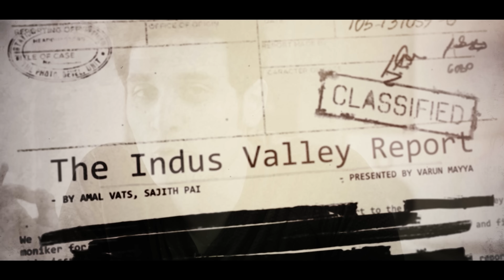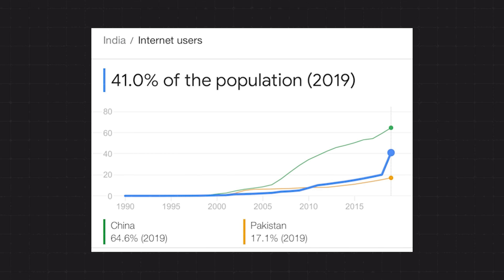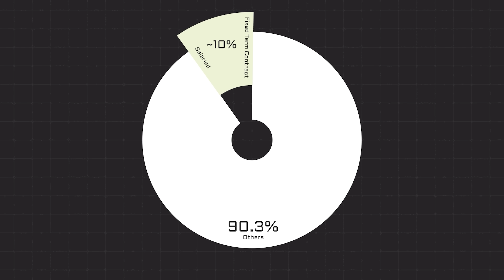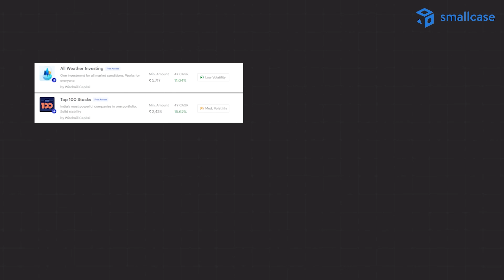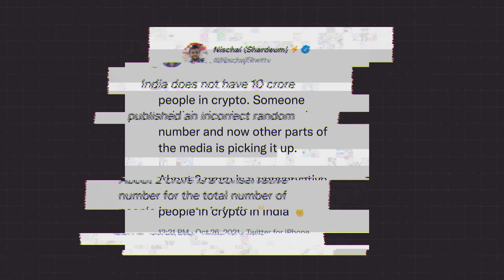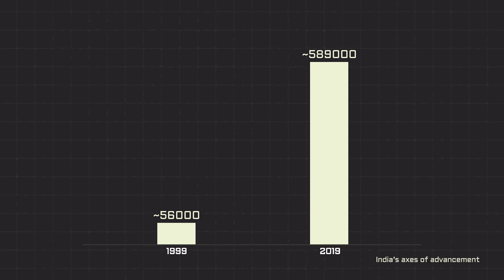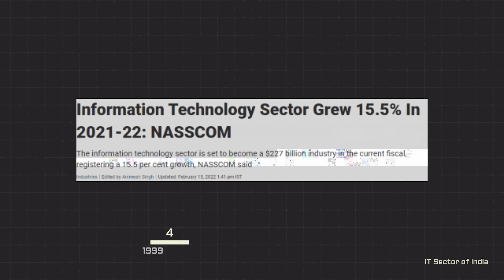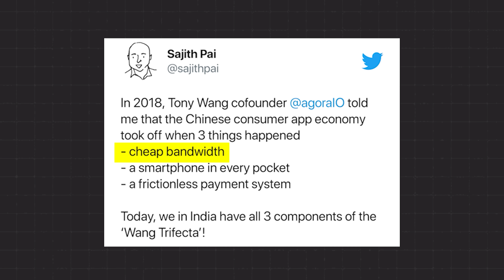Indian Influencers Are WRONG About India!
Today I'm going to show you through data and story on how India has grown up!